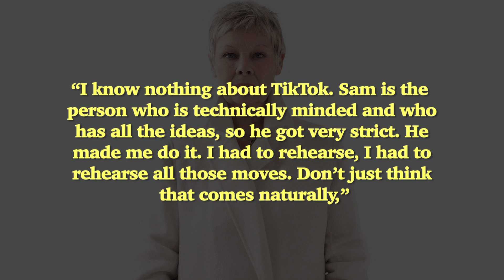Judi Dench States Tiktok Saved Her Life During The Coronavirus Pandemic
Veteran actor Judi Dench has credited video platform TikTok for giving her a new lease of life during the coronavirus pandemic ___________________________________________________________________________________________________